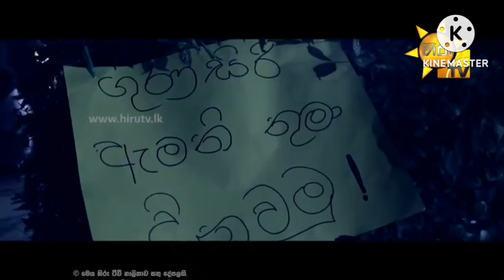මොරටු සමන් ඝාතනය | Alu Yata Gini | Episode - 12 | Hiru TV